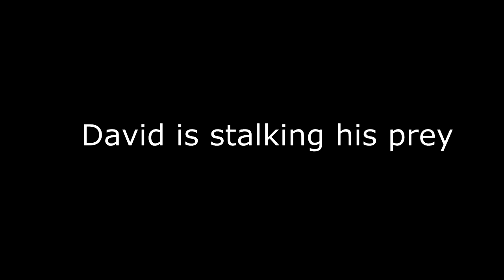Obey David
hi guys hope you enjoyed his short but funny video! ★